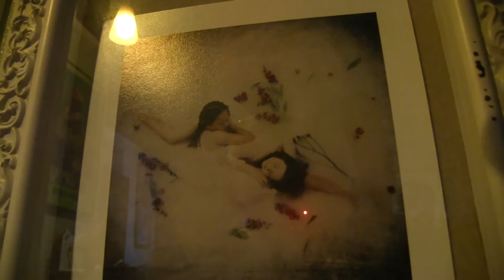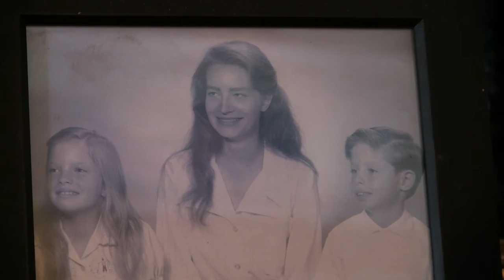Happy birthday, Mom!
Love from Austin Texas!